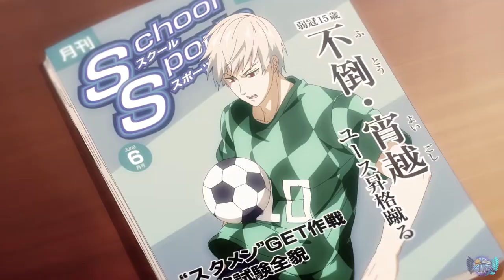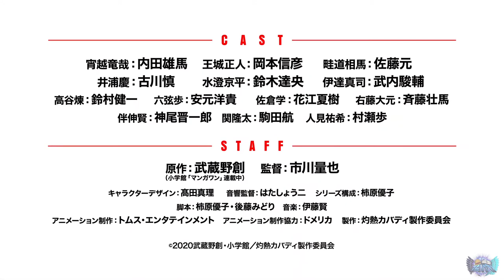『Burning Kabaddi』- Anime official Trailer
Anime: Burning Kabaddi
Release Date: April 3, 2021
Studios: TMS Entertainment
Genre: Sports

Copyright:
Every resource used in this video belongs to the original creators and the right holders.